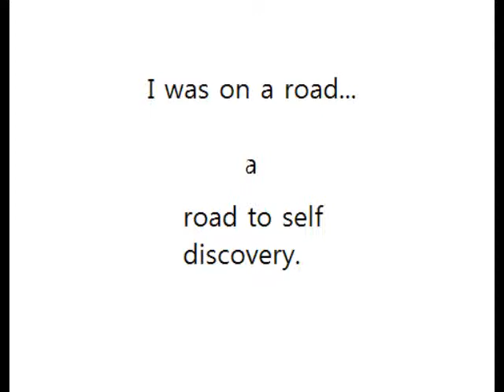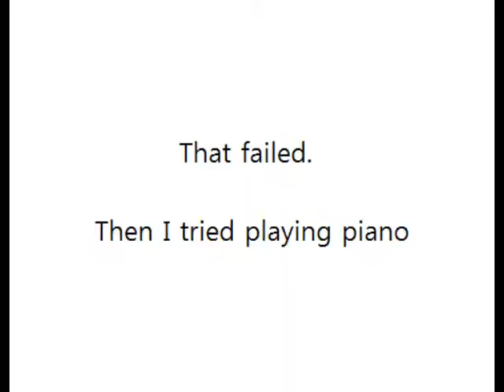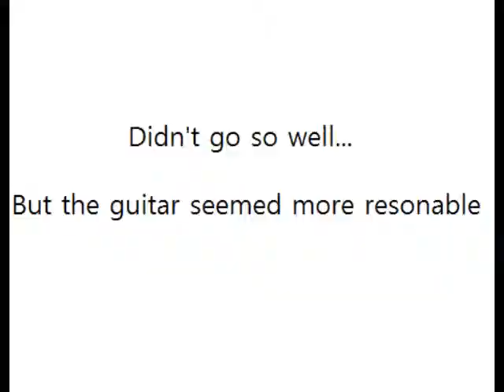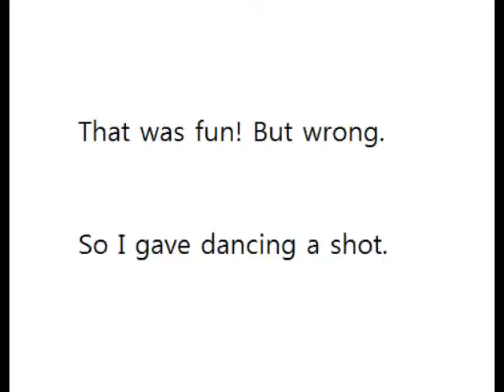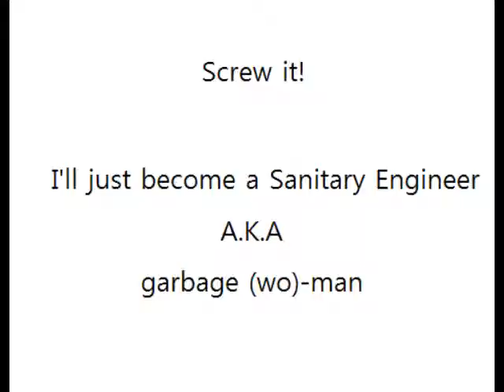The Soul Searcher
smoe poelpe siltl sacreh for thier prupsoe in lfie...thats not me